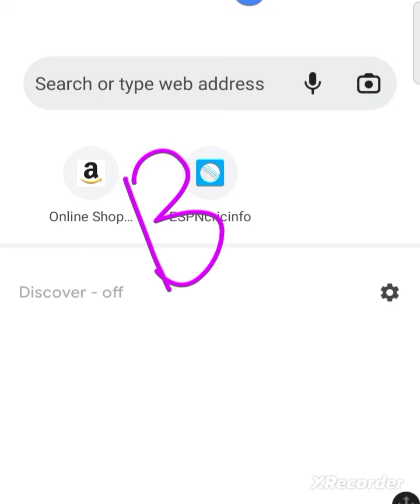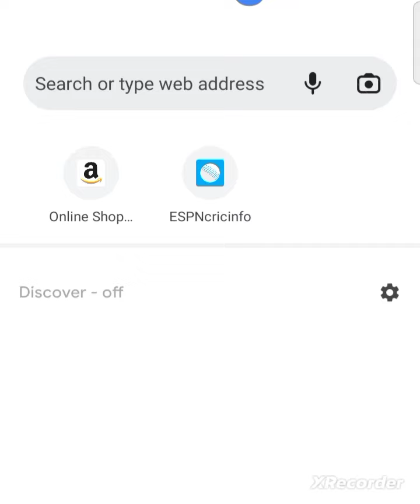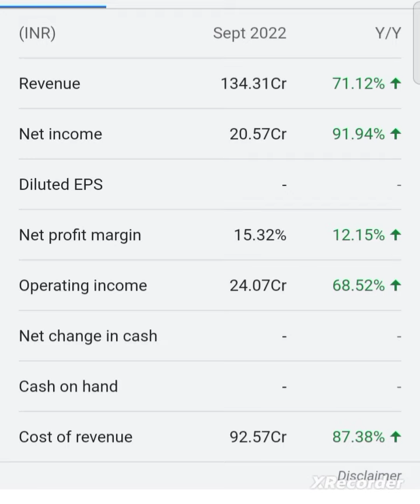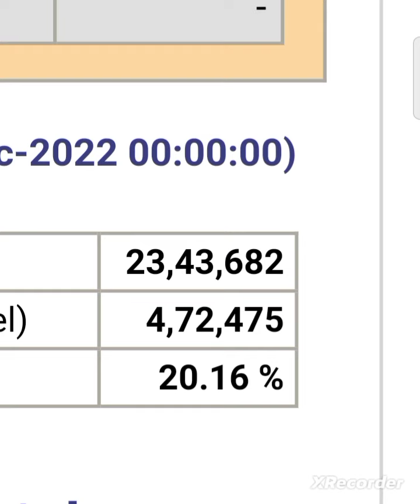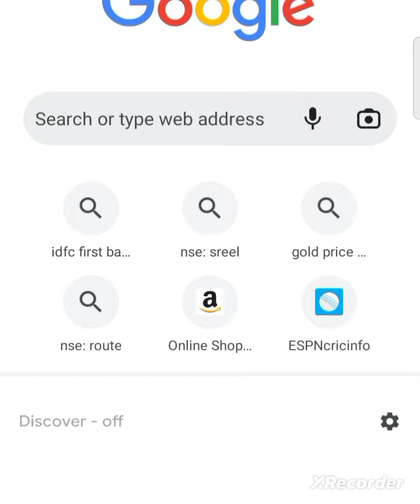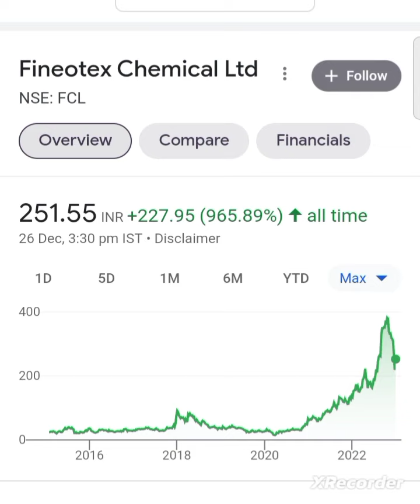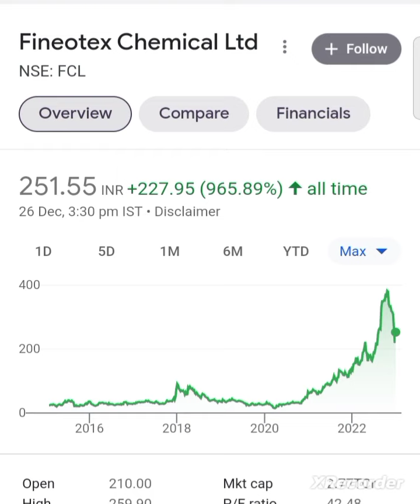💥😱 fineotex chemical ltd latest news fineotex chemical ltd share news today fineotex chemical ltd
fineotex chemical q3 results 2023
fineotex chemical q3 results

fineotex chemical ltd q3 results 2023
fineotex chemical ltd q3 results

why fineotex chemical share falling
fcl share latest news today
fcl share latest news
fcl share news today
fcl share

fineotex chemical share today news fineotex chemical share anylasis
fineotex chemical share anylasis
fineotex chemical share latest news fineotex chemical ltd share latest news

fineotex chemical ltd fundamental